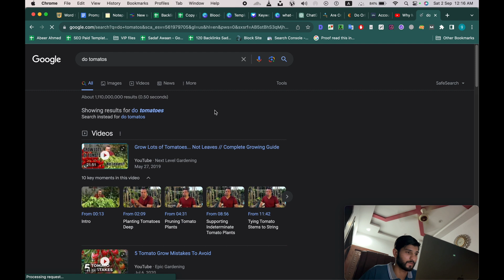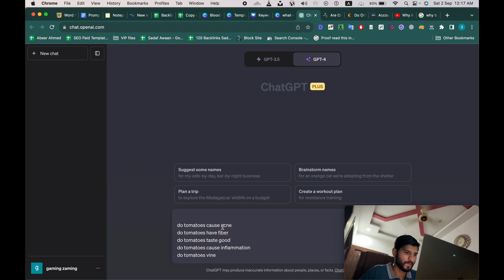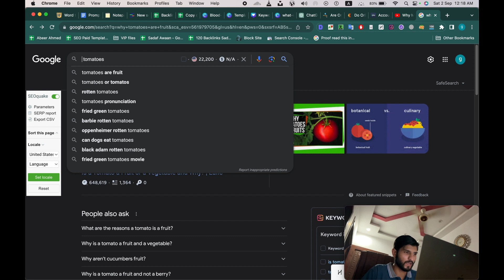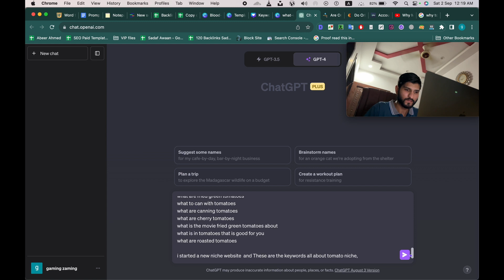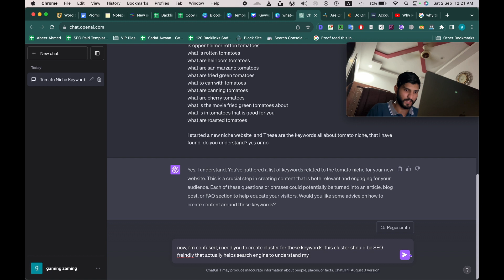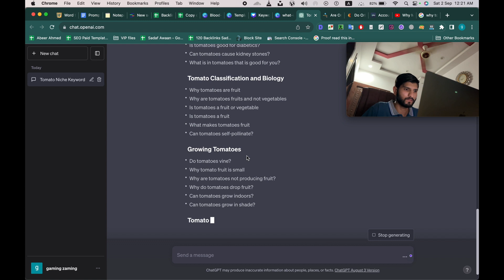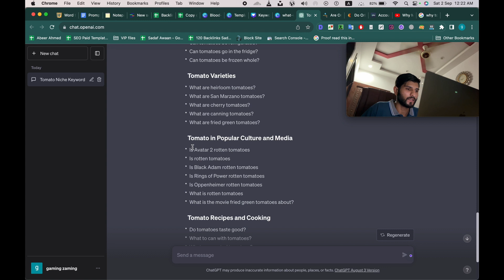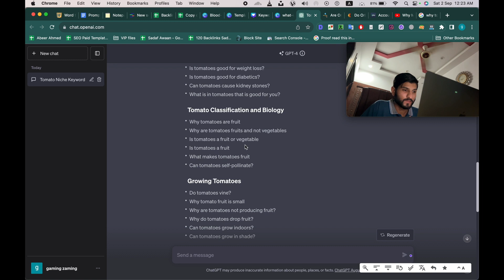🔥 Keyword Clustering in 8 Minutes with Chat GPT 🔥 Quick & Easy Guide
👋 Hey there, SEO enthusiasts and digital marketers! Welcome back to [Your Channel Name], your go-to source for all things SEO.

🔥 TODAY'S VIDEO TOPIC: Keyword Clustering 🔥

👉 In today's video, we're diving deep into one of the most powerful yet underutilized strategies in the SEO world—Keyword Clustering! We'll break down what it is, why it's crucial for your SEO strategy, and how you can start implementing it today to skyrocket your rankings.

🎯 WHAT YOU'LL LEARN:

The basics of Keyword Clustering and why it matters
Step-by-step guide to implement keyword clusters
How clustering can dramatically improve your SEO
Pro tips and hacks to get the most out of keyword clusters
🔑 KEYWORD CLUSTERING CAN HELP YOU:

Improve your site's organic search rankings
Get more targeted traffic to your site
Outrank your competitors with smarter SEO
Increase the user experience on your website
👇 RESOURCES MENTIONED:

Keyword Clustering Tool: Chat GPT or GPT 4